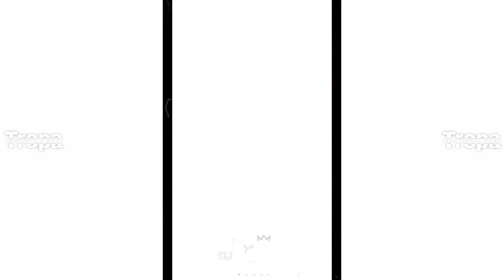VOCÊ QUE A TROPA DE MOÇAMBIQUE FREIO DA DA BARCA É DA CHOQUE - MC NEGRITIN 🇲🇿 [[DJ LN SUCESSO]] 2K22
▶ Sejam Bem Vindos (a) ▶ Canal Em Fase De Crescimento ▶ Tá Afim De Divulgar Sua Música Aqui No Canal?

Música: VOCÊ QUE O LN FREIO DA BARCA É DA CHOQUE
Artista: MC NEGRITIN
Produção: DJ LN
Ano: 2021

A TODOS POR ASSISTIR ❤